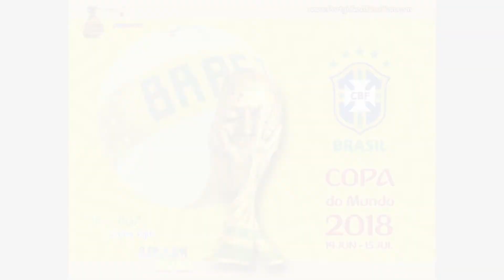Party Like a Brazilian • Summer 2018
Party Like a Brazilian • Summer 2018 • Memorial Day Weekend Festivities